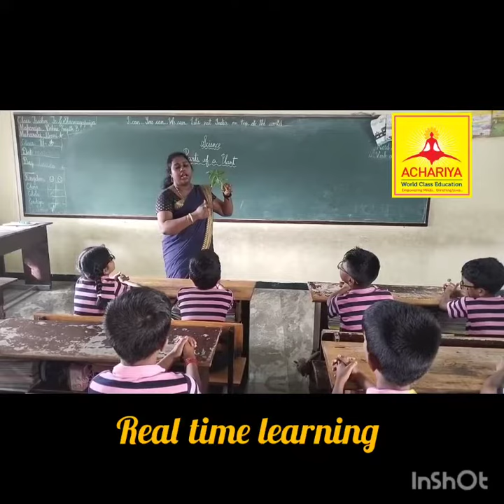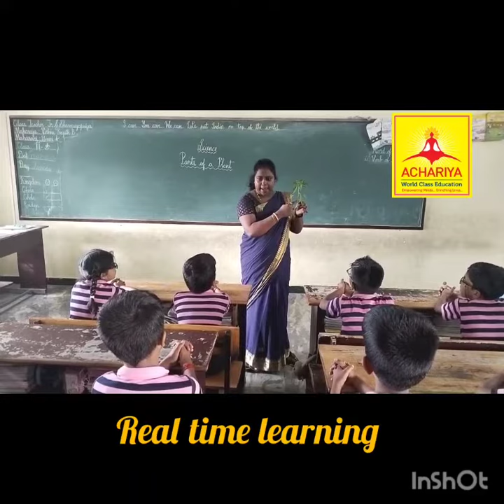Teaching Method: Real time learning Class : 3ATeacher name : Shanmugapriya.G